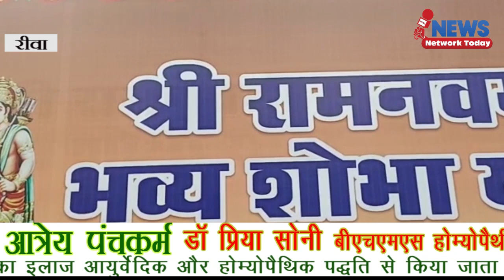पूरे देश के साथ रीवा में भी रामनवमी की रही धूम ||NEWS NETWORK TODAY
पूरे देश के साथ रीवा में भी रामनवमी की रही धूम